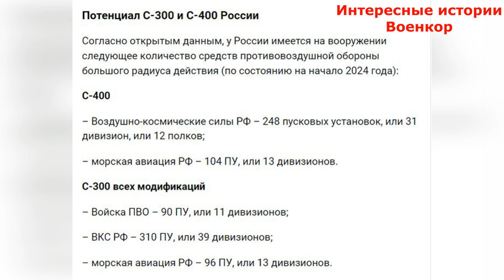Game over? Украина создает полетную зону над Крымом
17 апреля 2024 года по аэропорту в Джанкое был нанесен удар, который вывел из боеспособного состояния один из дивизионов 18-го зенитно-ракетного полка оккупантов. Новость многих обрадовала, и тогда ряд экспертов сделали осторожный вывод, что это только начало процесса выбивания российской ПВО из Крыма – чтобы открылось небо над временно оккупированным полуостровом. По состоянию на первую половину июня уже можно смело констатировать: да, этот процесс идет полным ходом.